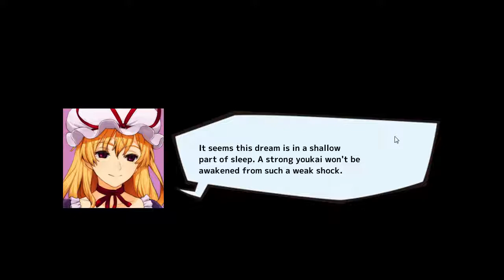Nightmare of Sleeping Girl - Touhou Fangames - 1 / 2